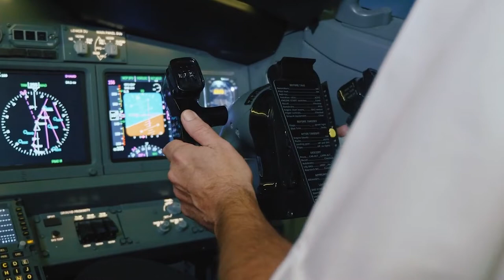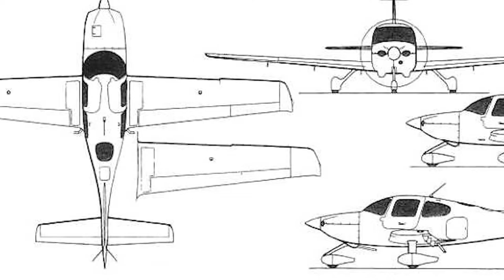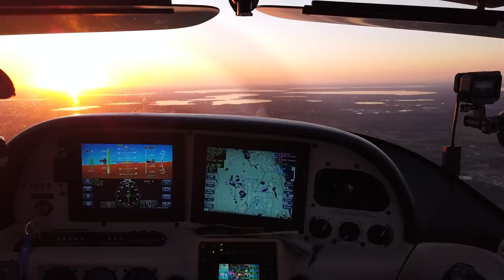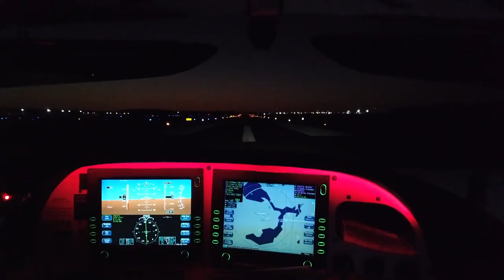5 Personal Aircraft You Can Purchase Under $30.000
Welcome back to Glame Top 5!
Affordable personal aircraft is a pilot’s dream because they provide a cheap, long-term flying experience at a meager ownership cost. Cheap airplanes constitute the vast majority of general aviation aircraft, and these include second or third-owner planes flown by sports pilots, which are the mainstay of flight training schools. By affordable aircraft, we mean single piston-engine airplanes with decent performance, range, and low operating costs. Most new (and old) pilots typically have limited budget funds when buying their next plane, The general consensus is that owning an airplane is only reserved for the rich. Well I hate to break to ya. Actually just about anyone with a job can afford to own an airplane. If you can afford a brand new Honda accord, chances are you can afford to own a single engine airplane. Airplanes like the Cessna, Piper and Grumman and Sonex, are all affordable low entry airplanes to buy. Outside of the amateur build Sonex, consider these airplanes old and rugged. They are rugged and very reliable aircraft. The fact that they’ve already made it through several decades and still flyable.In this video, we are looking into 5 personal aircraft you can Purchase under $30,000